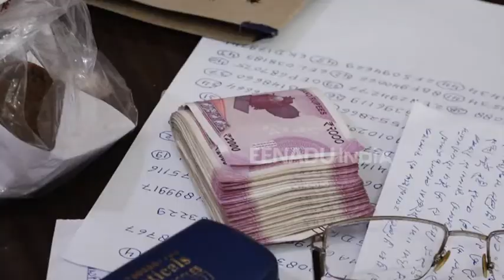एंटी करप्शन टीम ने घूस लेते लेखपाल को रंगे हाथ पकड़ा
लखनऊ।  एंटी करप्शन टीम ने सरोजनीनगर तहसील के एक लेखपाल को रंगे हाथों रिश्वत लेते पकड़ लिया। इसके बाद उक्त लेखपाल के विरुद्ध गोमतीनगर थाने में मामला दर्ज करवा उसे मौके से ही गिरफ्तार कर लिया गया है। हालांकि लेखपाल ने अपनी सफाई भी दी है, लेकिन उसकी सफाई किसी भी तरह से हजम होने वाली नहीं है।